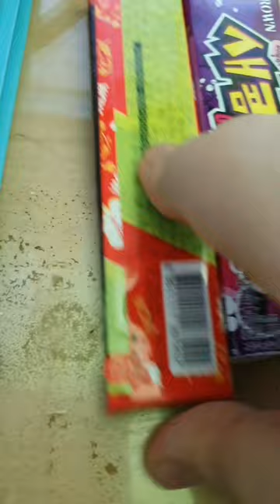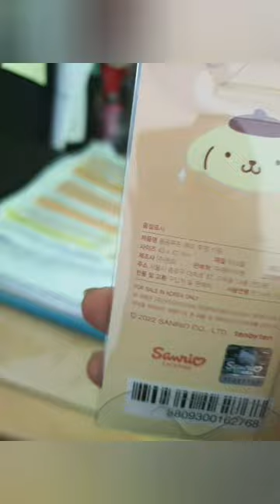2023.03.17.(금요 vlog) / 몸 안 좋아 뜨끈한 국밥 든든하게 먹고 말지 / 시내가서 배 아파서 영화관 망한줄 모르고 갔다가 개 고생한 썰